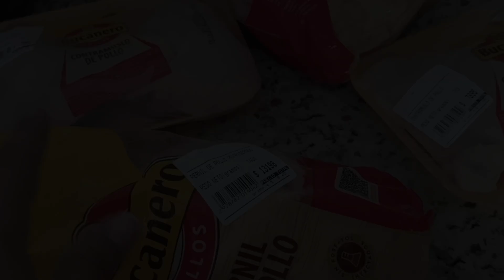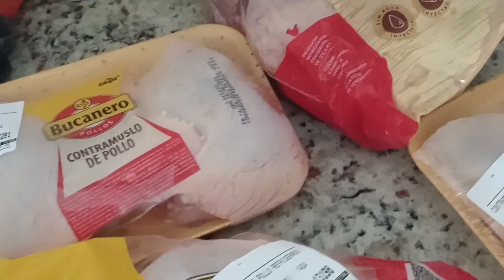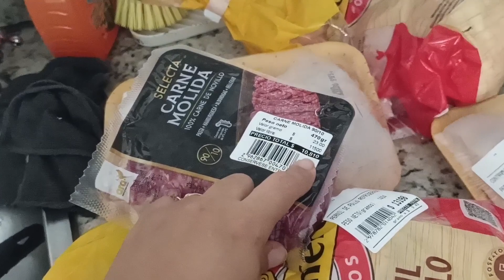Mis compras para el mercado 🛒| Me regalaron una palmera 🪴| Sencillamente Lina!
Hola amigos por acá les comparto un nuevo video, estoy feliz con mi nueva plantica espero que este copnmigo por mucho mas tiempo!